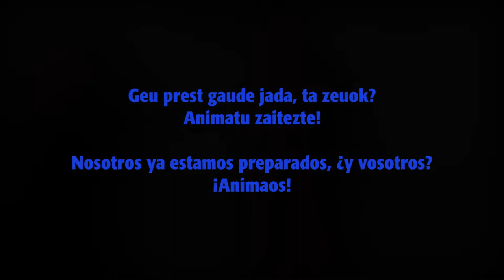Kopla txikien lehiaketa 2017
BILBOKO JAI BATZORDE MISTOA, Bizkaiko Abesbatzen Elkartearen laguntzarekin, 2017ko BILBOKO INAUTERIETAKO KOPLA TXIKIEN TXAPELKETArako deialdia egiten du.

La COMISIÓN MIXTA DE FIESTAS DE BILBAO con la colaboración de la Federación de Coros de Bizkaia – Bizkaiko Abesbatzen Elkartea convoca el CONCURSO DE COPLILLAS DEL CARNAVAL DE BILBAO 2017.